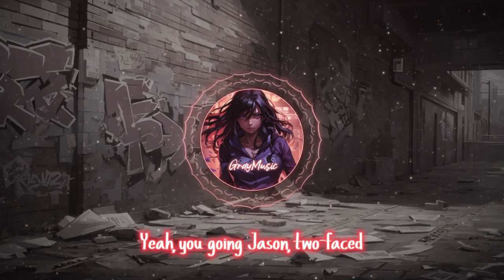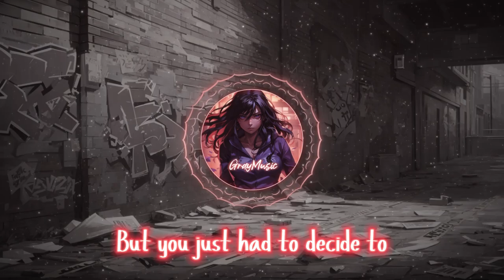Gray Pop| "Body bag" - NEONI (Lyric Video)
🎧 Track Name🎧: Body bag
👤 singer👤: NEONI
💽 Album💽: Single
 ★➤ Neoni:
Follow Us ❤
LYRICS
[Verse 1]
Police tape, don't cross the line
It looks like there's been a crime
And ooh, it's your favourite type
Attempted murder of my mind
Can't even have a conversation
Without you breaking character
Yeah, you going Jason, two-faced
It'll be a cold day in whatever hell you came from
Before I let you get inside my brain and

[Pre-Chorus]
Get in line, get in line
In line, line, line, line
You were not the first to try

[Chorus]
Body bag
Thought you could put me in a body bag
You tried your best, but it was never gonna last
You know me, I'm always coming back
You can keep your body bag
Your body, body

[Verse 2]
Haha, did you miss me, bitch?
Did you reminisce signing my death certificate?
You almost got away with it
But the reaper snitched, now you got to admit to
Your crimes, your lies
So slick, so sly, yeah
Why you gotta be that guy? Like
We could've been so tight, yeah (Yeah)
But you just had to decide to

[Pre-Chorus]
You are not the first to try

[Chorus]
Body bag
Your body, body

[Post-Chorus]
Bag, ba-a-a-a-ag
Body, body bag, ba-a-a-a-ag
Body

[Bridge]
Murder in the first degree
Sucks that you didn’t succeed
Lock you up and toss the key
Welcome to living dead to me
Dead to me, dead to me, dead to me, dead to me

[Chorus]
Body bag
You know me, I'm always coming back (always coming back)
Your body, body

[Post-Chorus]
Bag (Haha), ba-a-a-a-ag
Body, body bag (Haha), ba-a-a-a-ag
Body, body

Songs and lyric videos, music and NCS.
Anime background by Gray Music.
2024
📋 Tags 📋: neoni bodybag #2024